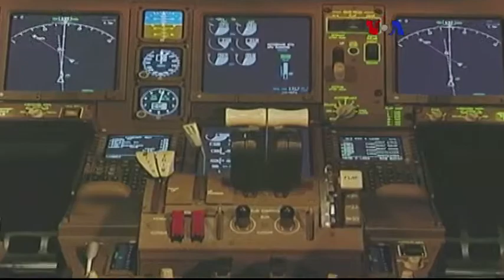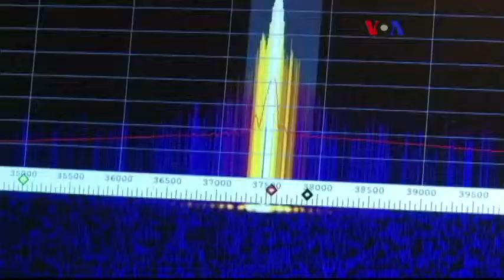'Küresel Uçuş İzleme Standartları Gerekli'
Uluslararası Sivil Havacılık Örgütü küresel uçuş izleme standartları oluşturulmasını istiyor.Bunlardan biri uçuş sırasında kimse tarafından kapatılamayacak bir teknoloji. Bir başka öneri de uçakların uydu aracılığıyla yerlerini her 15 dakikada bir uçuş kulesine bildirmesi